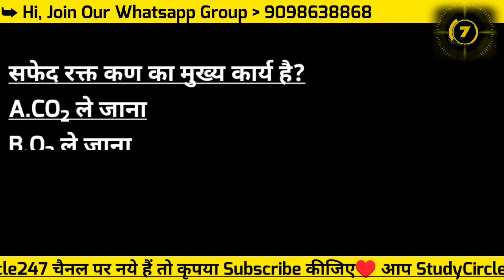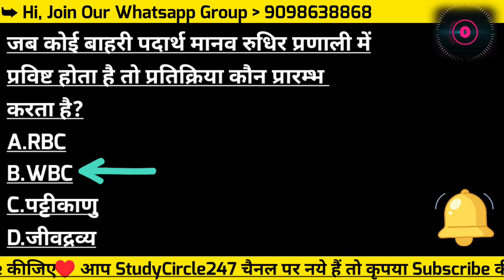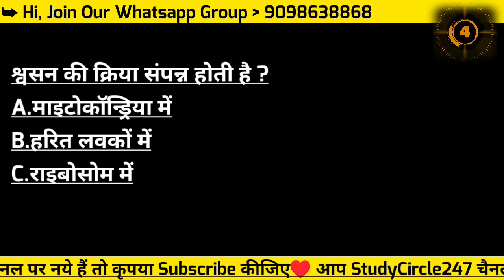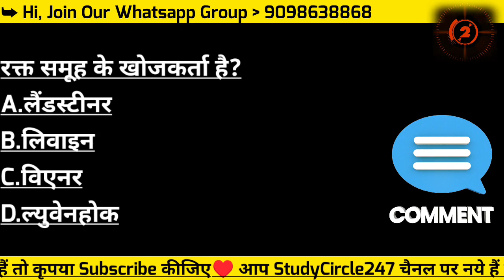मानव शरीर क्रिया विज्ञान | जीव विज्ञान के महत्वपूर्ण प्रश्न | Biology MCQs in Hindi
इस वीडियो में हम देखेंगे - मानव शरीर क्रिया विज्ञान | जीव विज्ञान के महत्वपूर्ण प्रश्न | Biology MCQs in Hindi  @StudyCircle247

📘 Biology Questions : Hindi -

📚 Zoology (जन्तु विज्ञान) -

📓 Botany (वनस्पति विज्ञान) -

📚 📘 NEET 2023 Biology Practice Set -

💡 📗 NEET Previous Year Objective Questions Biology Chapterwise -